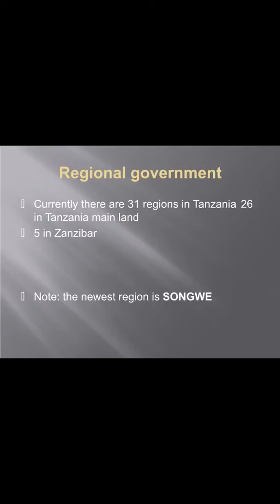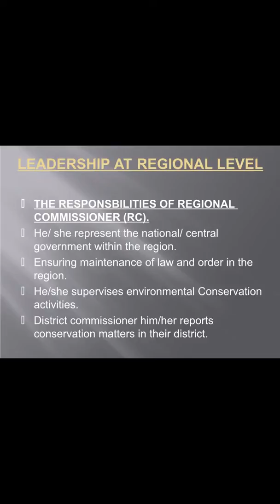Regional Government in United Republic of Tanzania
Leadership, responsibilities and duties at regional level.